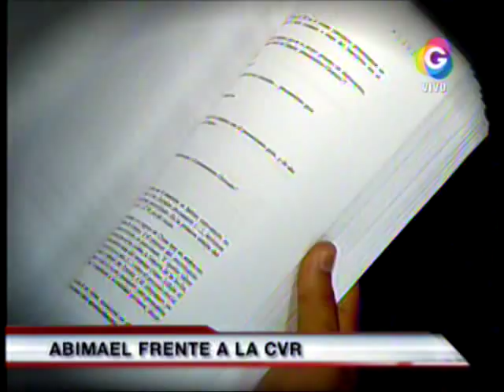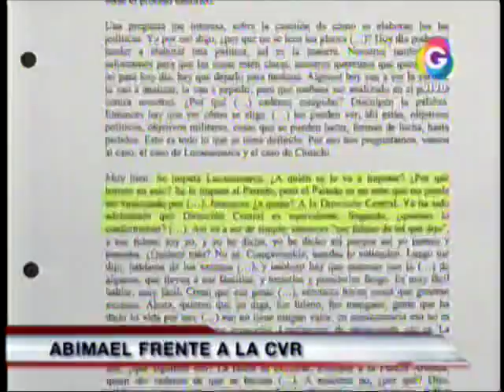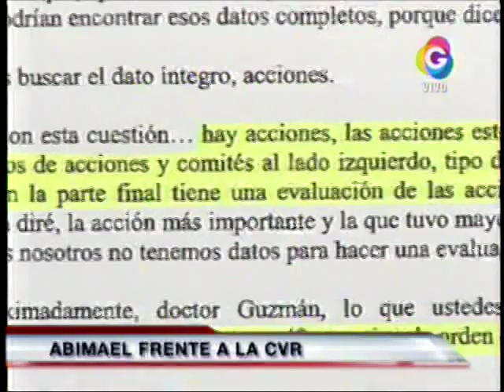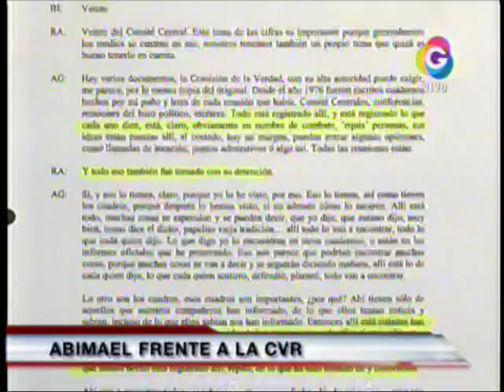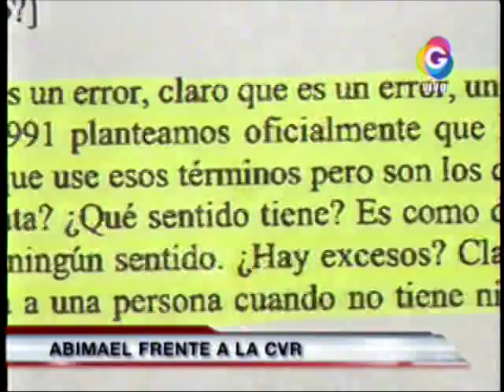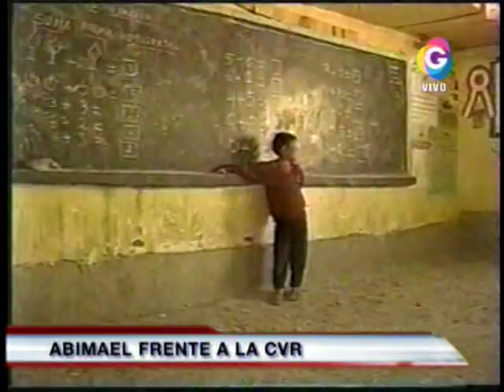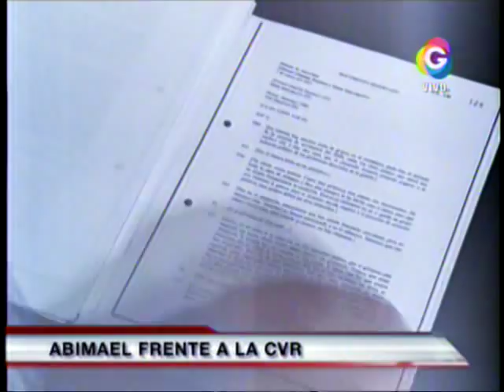TV Cable 13 TV 20120130 201003